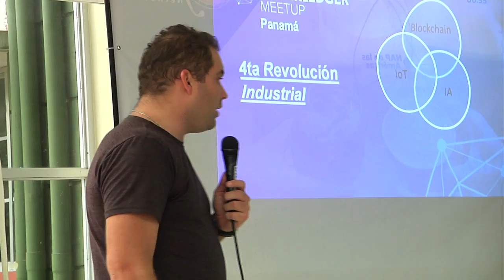Charla de Block Chain en la UTP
La Facultad de Ingeniería de Sistemas Computacionales de la Universidad Tecnológica de Panamá (UTP), organizó el miércoles 10 de julio, la Charla sobre la tecnología disruptiva Block Chain, con  el Lic. Walter Álvarez Sack.

Block Chain es una base de datos relacionada en donde se comparte información con varios actores que la validan con el fin de mantener la integridad de la información intacta. Los datos guardados en la Block Chain son inmunes hasta el momento gracias al sistema de distribución de la base de datos.